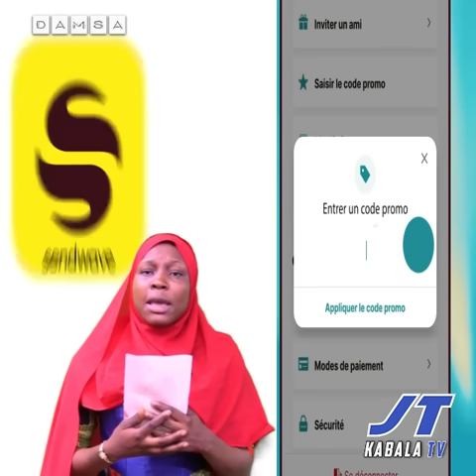🔴Flash Info Du 20 Septembre 2024 l Kabala Tv